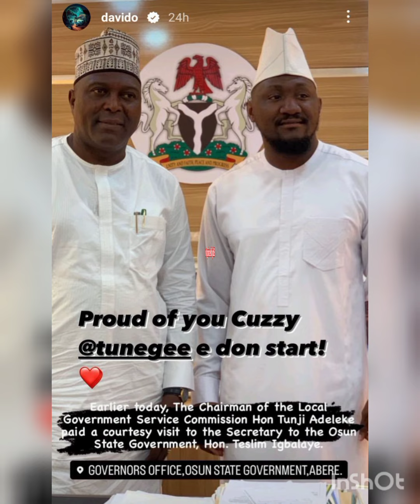CONGRATULATORY MESSAGES CONTINUE 2 POUR IN 4 DAVIDO &CHIOMA AS DAVIDO'S COUSIN TUNJI EMERGE AS THE 👉